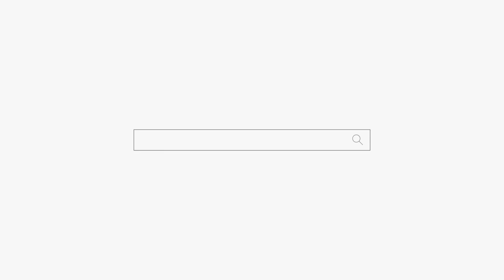남편이 바람피고 있나요?? 용군TV 덕천암 석정 (강남점집 서초점집 동작구점집 유명한점집 용한점집)